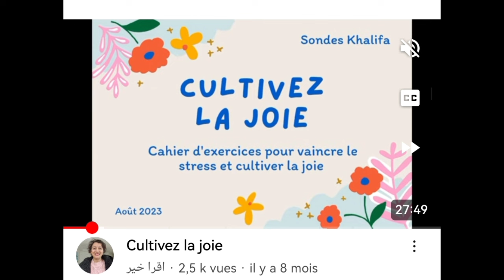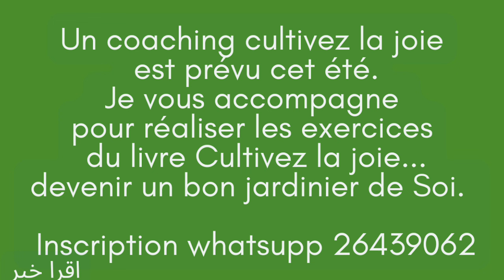Se réconcilier avec l'adolescente intérieure